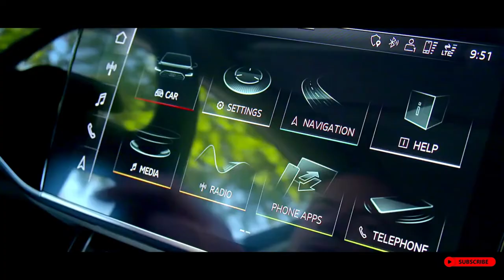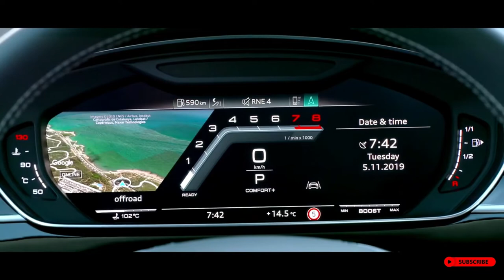Audi s8 2020 the best luxury car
Audi s8 2020 the best luxury car comfort, fast and performance.  Audi accomplished the impossible with the all new 2020 Audi S8. Featuring a 4.0L Twin-turbo with a mild hybrid 48v engine, The 2020 Audi S8 produces almost 600 horsepower achieving 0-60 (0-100kmh) in just 3.8 seconds.

You don't have an internet business yet? What are you waiting for?

Do you want to increase your turnover on the internet? You need this!